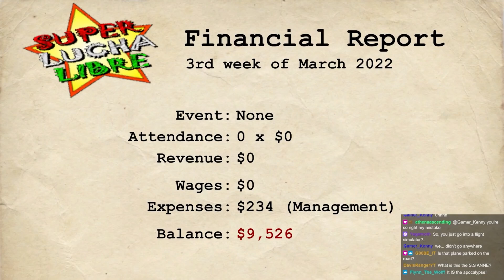Newbie Nate! ► Wrestling Empire Career Mode Highlights!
Hey!  Retrah made another highlight video, just because he could!

I hope you enjoy Wrestling Empire by MDickie!  Genuinely my favourite game of 2021